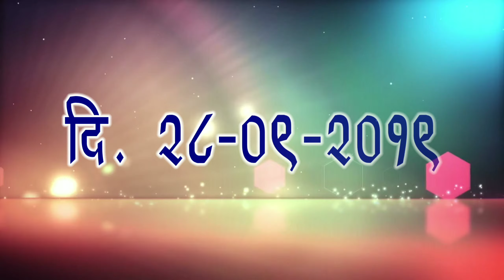VileParleChi Shiv Amba Aagman Sohala 2019|Vile Parle|Navratri Utsav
Navratri Utsav
Aagman Sohala